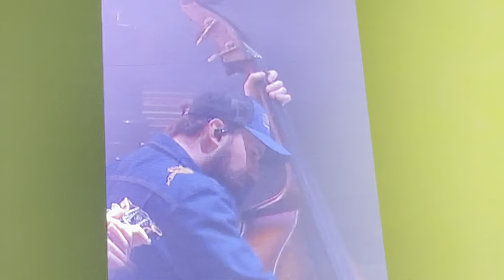Billy Strings Michigan Saginaw set 1